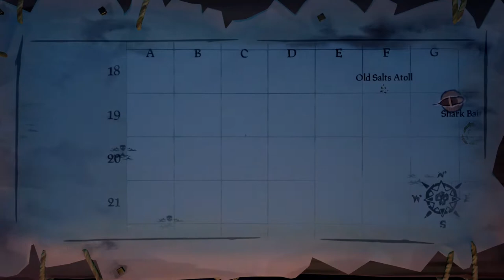Die Versunkene Pearl Walkthrough - Alle Belobigungen 🦜 Sea of Thieves | A Pirate's Life | 100% Guide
In diesem Guide führen wir euch durch das zweite Seemannsgarn aus der "A Pirate's Life"-Reihe: "Die Versunkene Pearl". Es handelt sich um einen kompletten Walkthrough, d.h. wir zeigen euch, wie ihr alle Belobigungen bekommt, einschließlich aller Logbücher, und die Lösung für alle Rätsel.

Timestamps:
00:00 - Intro & Anfahrt
01:19 - Jacks Kompass bergen
02:17 - Statuenrätsel im Sirenenturm
03:10 - 1. Logbuch der Silver Blade
05:44 - 2. Logbuch der Silver Blade
06:17 - Kampf gegen die königliche Garde
06:45 - Weg in die Sirenenzitadelle
07:20 - 3. Logbuch der Silver Blade
07:46 - 4. Logbuch der Silver Blade
08:47 - 5. Logbuch der Silver Blade
09:39 - Schlüssel der Silver Blade
10:23 - Truhe des ewigen Leids finden
10:40 - Silver Blade rächen
12:21 - Grabkammer des Sirenenkönigs
12:32 - Ätzungen der Sirenenkönigin lesen
12:47 - Sirenenkönigin besiegen
13:28 - Crew der Black Pearl befreien
13:42 - Semannsgarn abschließen
14:08 - Outro